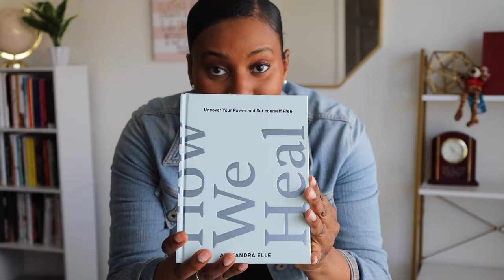SINGLE MOM, BE ENCOURAGED!| Advice & tips on being a happy, healthy, and thriving, single mother.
Hey y'all, I wanted to share some of the things that have helped me along my journey as a single mother. I receive a lot of questions about this topic and wanted to share my thoughts with you! I pray that you take what you need from this video and that you began to thrive in this season of being a  single mother. xoxo -Rhia

Alex Elle’s Book

How We Heal: Uncover Your Power and Set Yourself Free